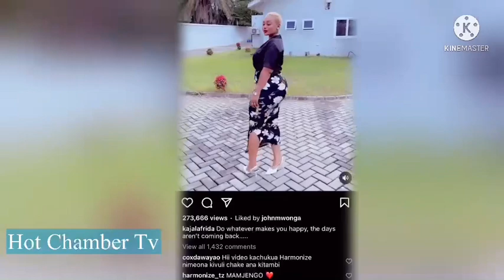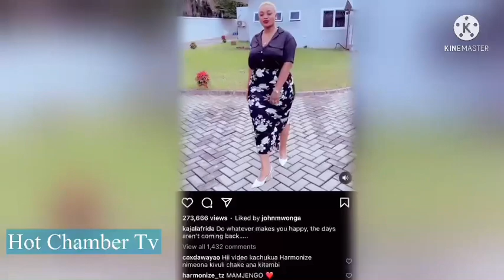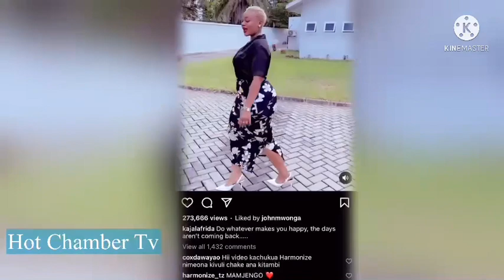HARMONIZE AISHIWA NGUVU Baada ya kuonana na Kajala Kwa Mara Ya Kwanza, Amuita Mama Mjengo